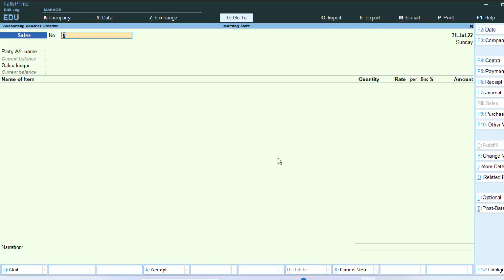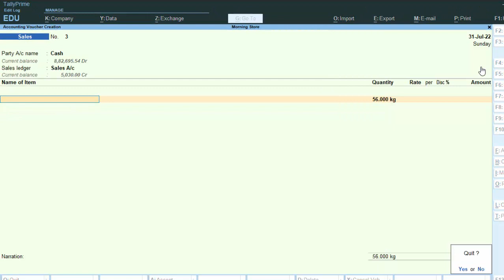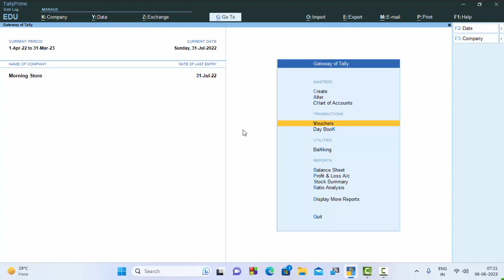Negative stock problems in Tally Prime@COMPUTEREXCELSOLUTION